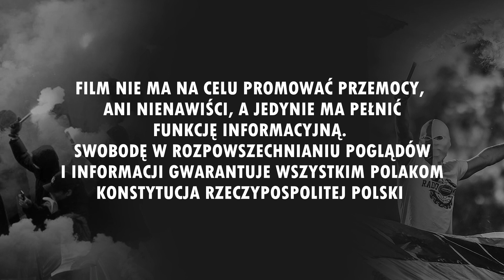Serce z rac na stadionie Widzewa Łódź z okazji Walentynek [LEKTOR] (14.02.2021 r.)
Materiał dzięki uprzejmości:
Widzew Łódź